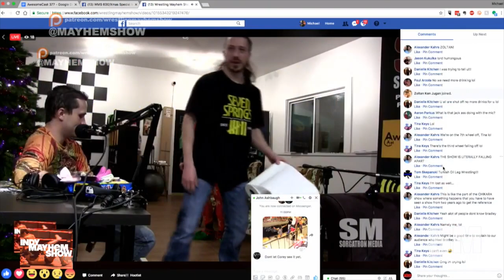Indy Mayhem Show 190: A Very STD Christmas III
The STDs invade, then Santa, then leg wrestling, then it gets fuzzy.

*Wrestling Mayhem Show urges you to drink responsibly this holiday